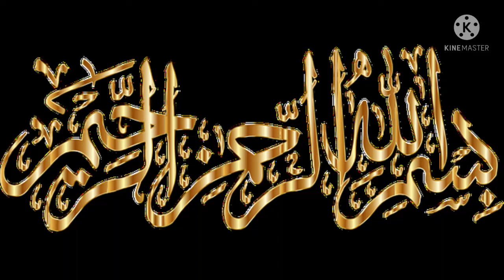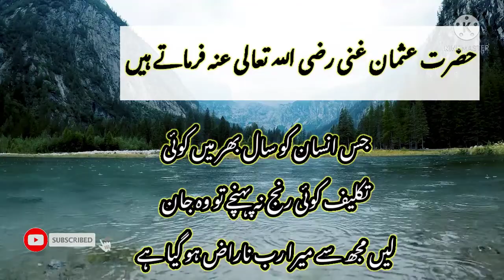Hazrat Usman Ghani R.A Urdu Quote || Islamic Quote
Islamic Urdu Quote || Motivational Lines